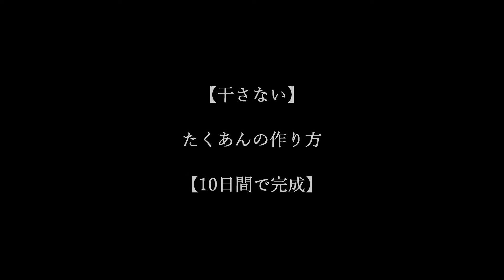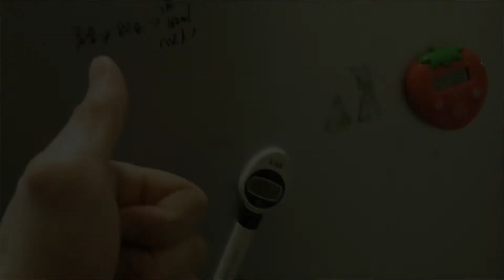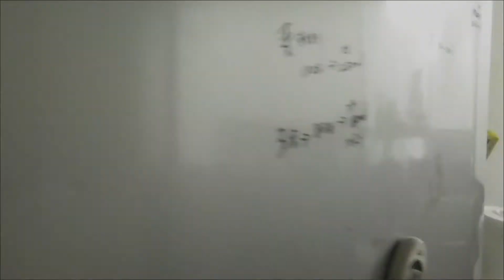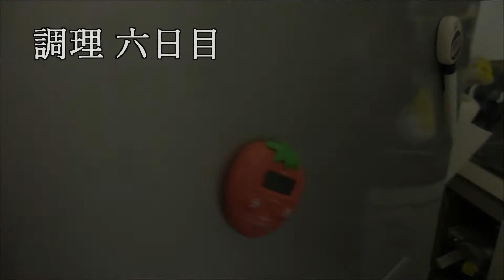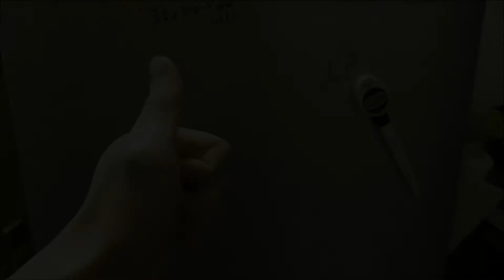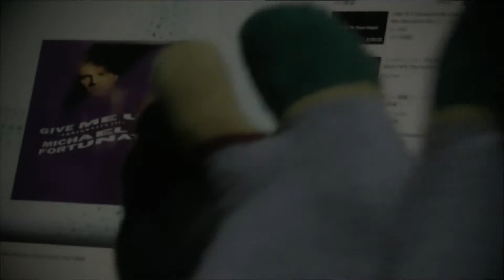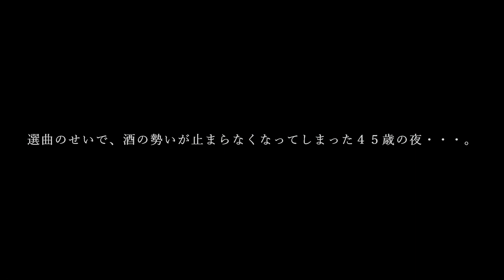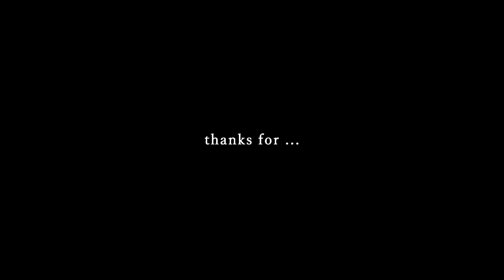【干さない】たくあんの作り方 【10日間で完成】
動画タイトル、「たくあん」にしようか「たくわん」にしようかすごく迷いました